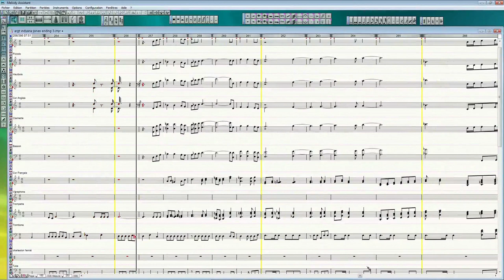Présentation de la chaîne